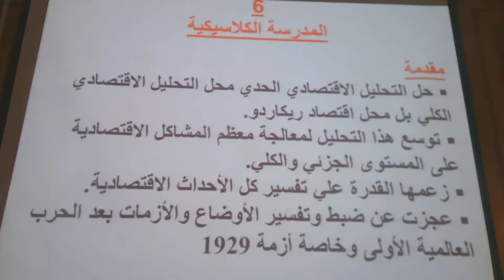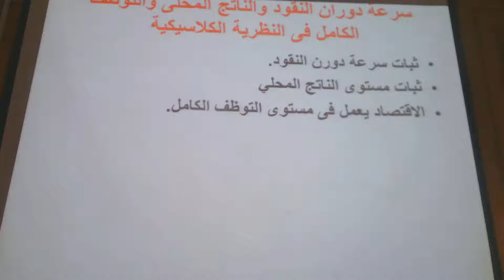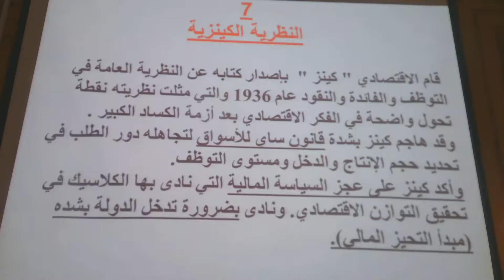الفرقة الاولي تمهيدي ماجستير محاسبة + اقتصاد د/ عزت قناوي